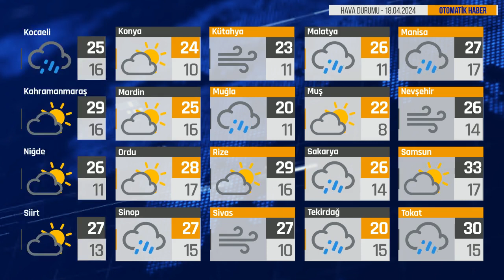Bugün Hava Nasıl? 18.04.2024 Hava Durumu